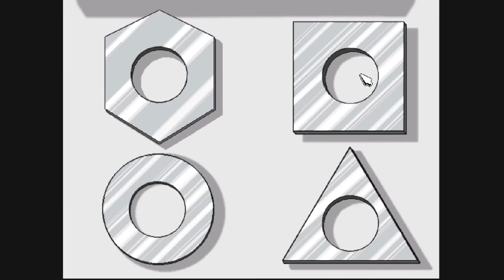Freddi Fish 4 The Case Of The Hogfish Rustlers Of Briny Gulch Part 4